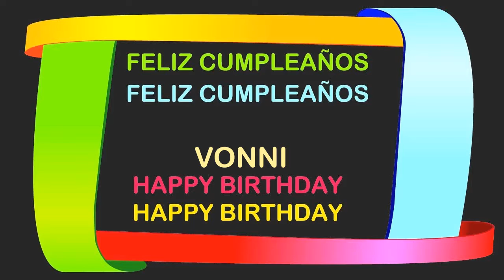Vonni Birthday Postcards & Postales